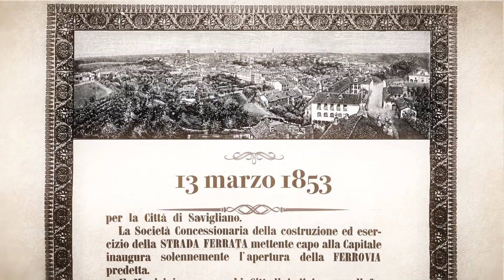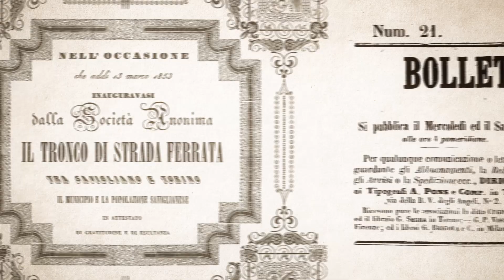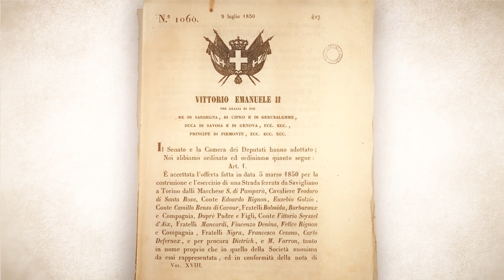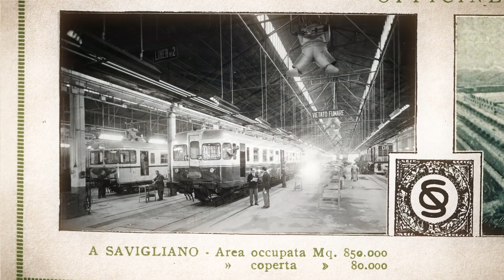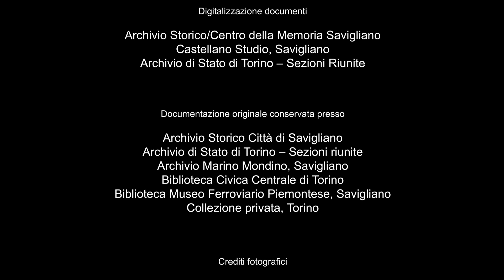ALL'INIZIO DELLA STRADA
L' avventurosa storia della nascita della linea Torino-Savigliano.
Nell'ambito del progetto PRIMA FERMATA: SAVIGLIANO, dedicato alla storia della produzione ferroviaria cittadina, dalle prima Officine di riparazione alla Società Nazionale delle Officine di Savigliano, dalla Fiat  Ferroviaria, all'Alstom.
Contenuti e testi:
Silvia Olivero - Archivio Storico/Centro della Memoria Savigliano
Puntorec - Torino
Pagina Facebook:
Centro-della-Memoria-Archivio-Storico-Savigliano
Portale dedicato: